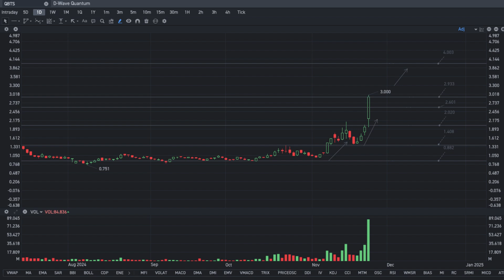What's Next? - QBTS Stock Price Prediction - QBTS Stock Analysis | D-Wave Quantum Stock